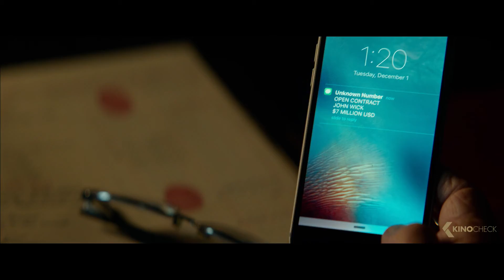JOHN WICK 2 Trailer 2 German Deutsch (2017)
Offizieller "John Wick: Kapitel 2" Trailer 2 Deutsch German | Kinostart 16 Feb 2017 | OT: John Wick: Chapter Two | Ausführliche Film-Infos für
John (Keanu Reeves) ist ein weiteres Mal gezwungen, aus seinem Ruhestand zurückzukehren: Ein ehemaliger Kollege wurde damit beauftragt, die Kontrolle über eine mysteriöse, international agierende Organisation von Auftragskillern zu erlangen. Ein alter Blutschwur verpflichtet John, ihm dabei zu helfen. Er reist nach Rom, wo er gegen einige der tödlichsten Killer der Welt antreten muss.

Note | John Wick: Kapitel 2 german trailer courtesy of Concorde Filmverleih. | KinoCheck